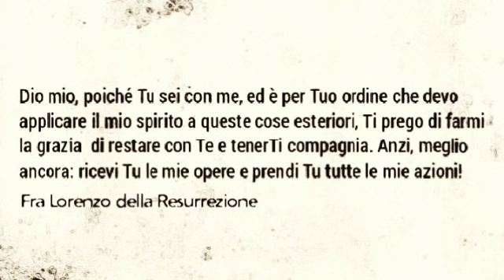DURANTE LE TUE OCCUPAZIONI (Fra Lorenzo della Resurrezione)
"Orando in ogni tempo, per lo Spirito, con ogni sorta di preghiere e di supplicazioni; ed a questo vegliando con ogni perseveranza e supplicazione per tutti i santi"
(Efesini 6:18)

CONFORTO CRISTIANO